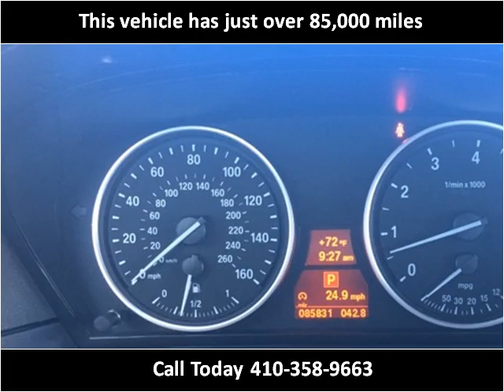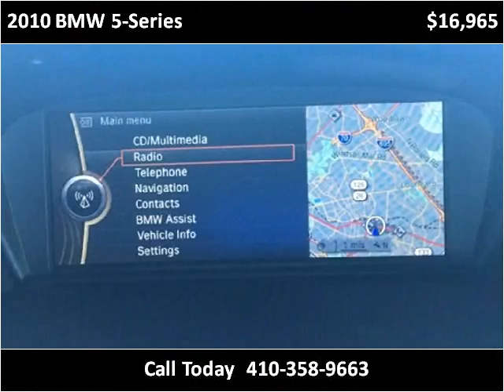2010 BMW 5-Series 535i Used Cars Baltimore Maryland | CarZone USA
CarZone USA
5928 Reisterstown Rd
Baltimore, MD 21215

Year: 2010
Make: BMW
Model: 5-Series
Trim: 535i with NAV and Bluetooth and Parking Aid
Color: Black Sapphire Metallic
Interior: Leather
Engine: 3.0L L6 DOHC 24V
Transmission: Automatic
Drive Train: RWD
Mileage: 85,831
Stock #: 168584
Vin: WBANW1C53AC168584